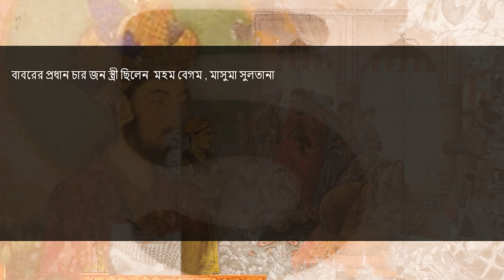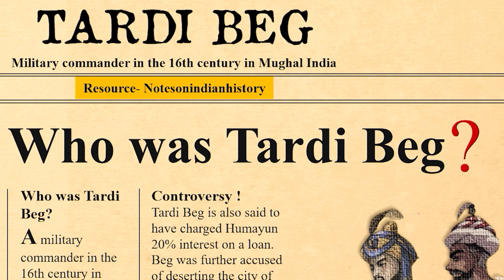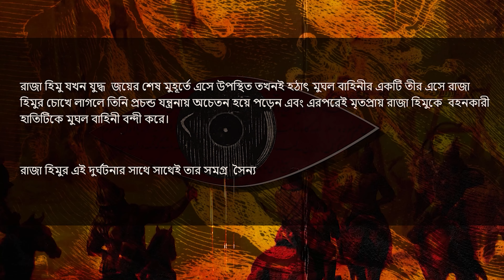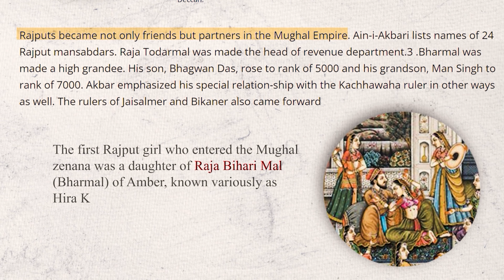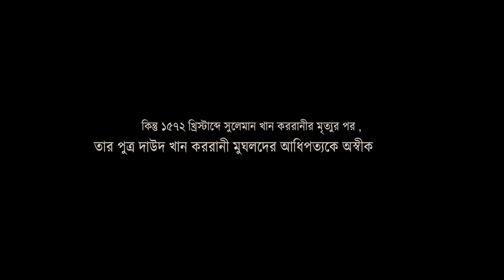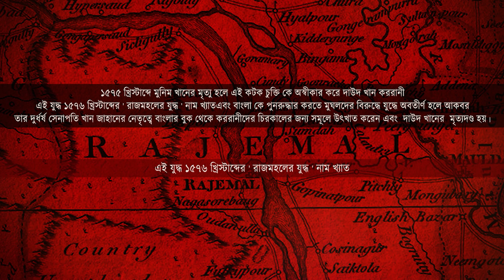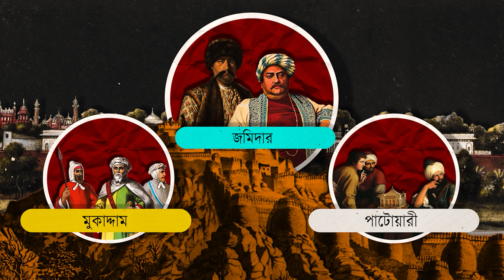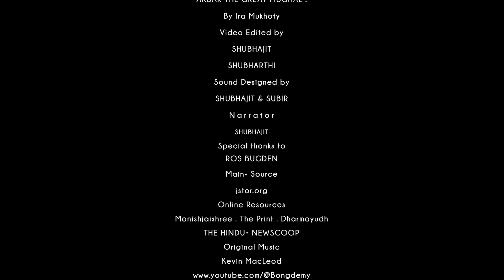Biography of Akbar in bengali | THE TOUGHEST Resistance by Rana Pratap | মুঘল সম্রাজ্যের ইতিকথা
Jalaluddin Muhammad Akbár, (alternative spellings include Jellaladin, Celalettin) also known as Akbar the Great (Akbar-e-Azam) (October 15, 1542 – October 27, 1605) was the ruler of the Moghul Empire from the time of his accession in 1556 until 1605. He is considered the greatest of the Moghul emperors in terms of his military conquests.

🏆Minim Ringtones
The Qur'an refers to the city as Bakkah in Surah Al Imran (3), verse 96

🏆Rossbugden
Title: Ice and fire
Title:House Targaryen Theme
Title: The North Remembers

🏆Music Relaxation Therapy
🏆Simran Luminous Music
🎵 Track Info:
MUSIC
Love in Damascus
By Lina Shamamyan
Composed by Radwan Nasr

🏆Dark Roads
Composer: Lisa Cohen & Lionel Schmitt

🏆Alexander Nakarada

SOURCE LINKS :

👉Aesthetics in the Early Mughal Period ( Complete Mughal Period)
👉Hemu: A National Freedom Fighter & the Hero of 2nd battle of Panipat